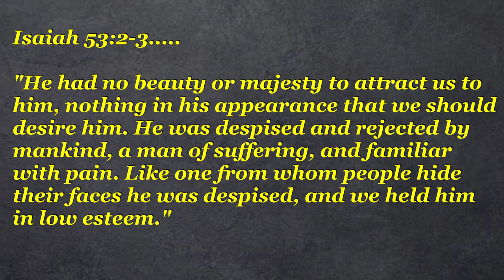Jesus Laughed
Even though Scripture does not outright say "Jesus laughed", like it says, "Jesus wept" - you gotta know He did. Here is a short reminder of the Creator of Joy having joyous moments. Come join the study.